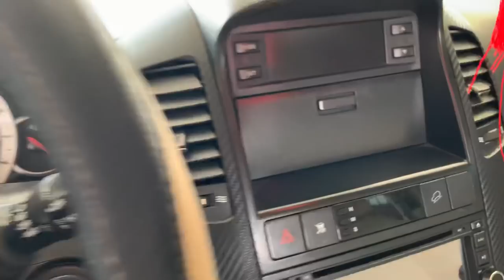Chevolet Captiva 2007 số sàn - Giá 268 triệu - Dũng Audi - Ô Tô Cũ Hải Dương - sđt 0855.966.966